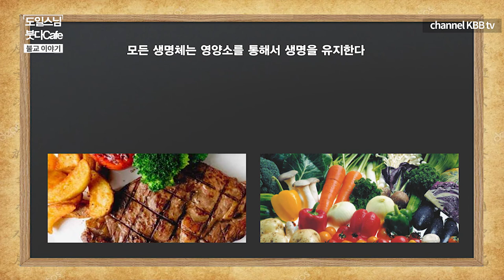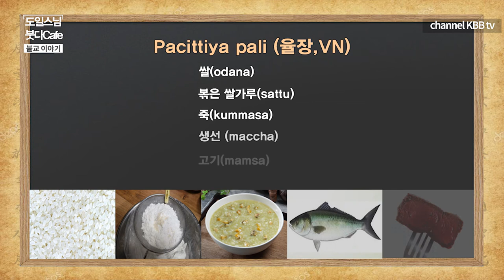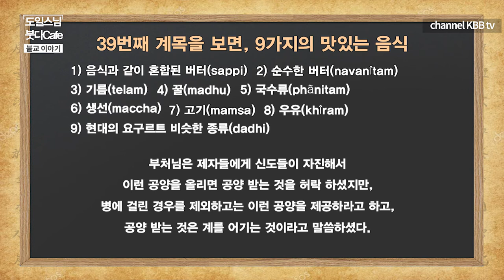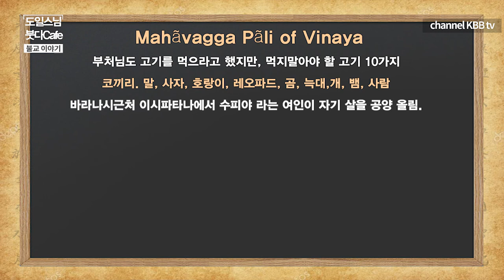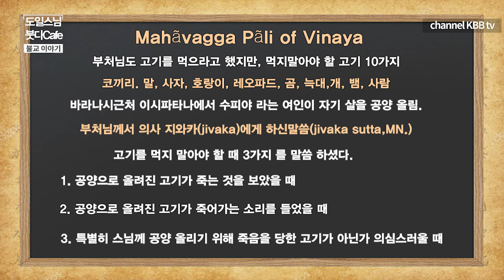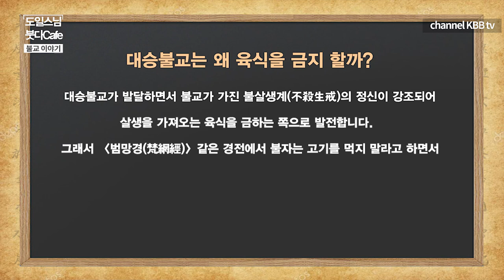육식에 관한 이야기